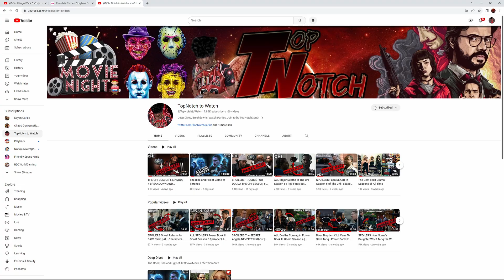DMAC SAVES TOMMY & DIAMOND LIFE | POWER BOOK IV FORCE SEASON 2 EPISODE 4 RECAP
Full Breakdown and Recap of Episode 4 in Season 2 of Power Book Force

0:00 - Episode 4 Intro
3:12 - Jenard LOSING Control
6:26 - Dmac FIRST Kill (Saves Tommy)
9:57 -Claudia's Plan to KILL Walter
14:15 - Episode 5 Trailer & Outro